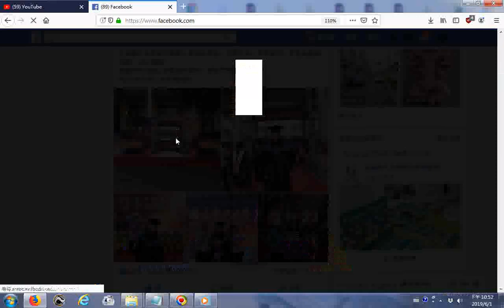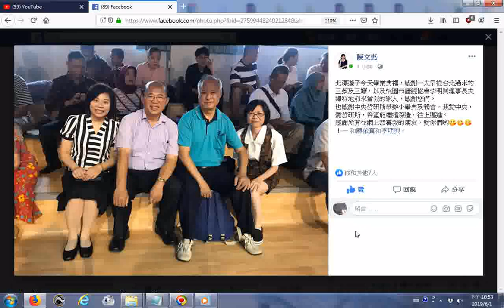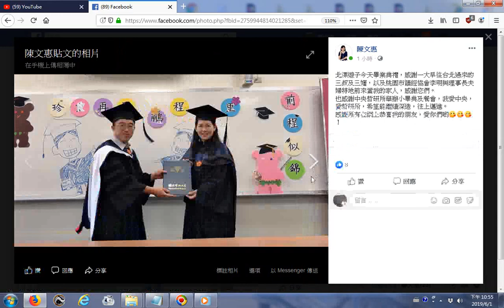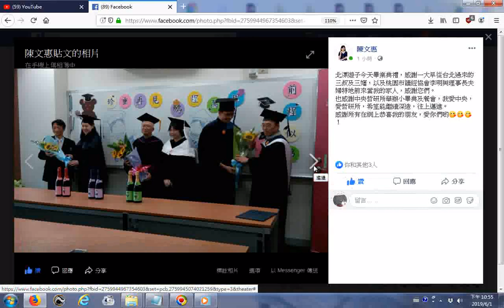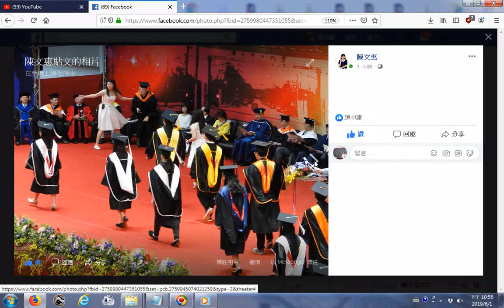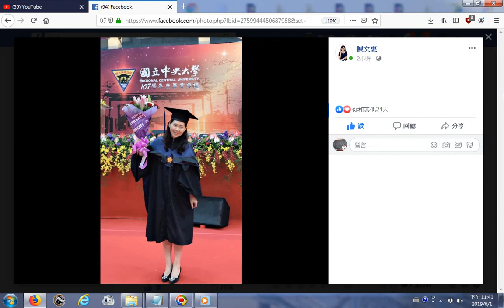THE THREE TREASRUES OF TAO三寶心法中英對照 html 由善書圖書館網站分享ggg 照片是20190601Facebook北漂遊子今天畢業典禮 陳小姐從中央大學哲研所